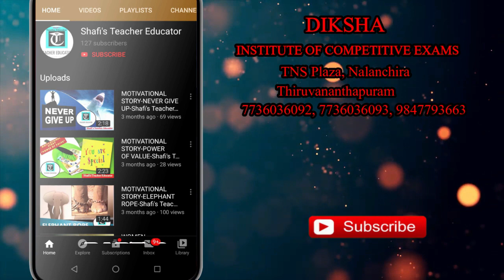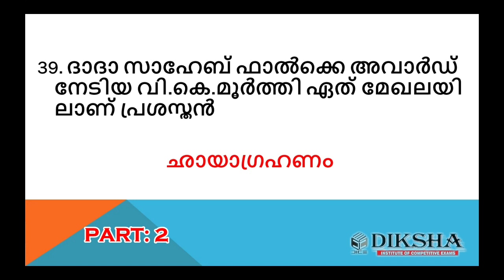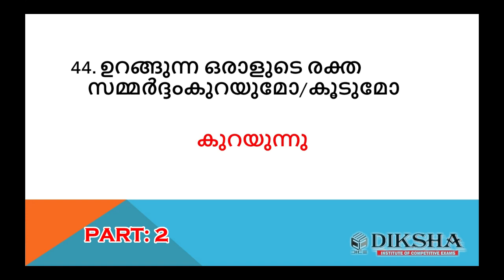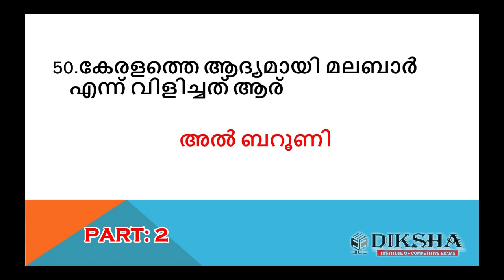LDC-2020 & LP / UP MOST EXPECTED QUESTIONS--PART:2/ Dr. Shafi Thompson/ Diksha Online Classroom